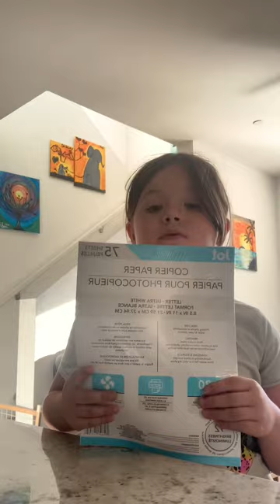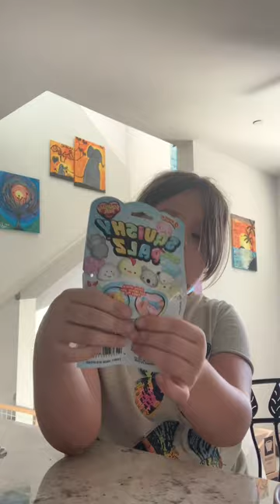￼ Stuff I got from the dollar tree which one is my favorite color, purple blue or green ￼